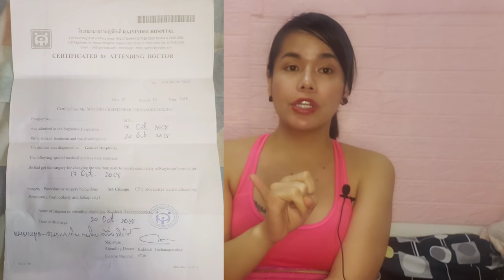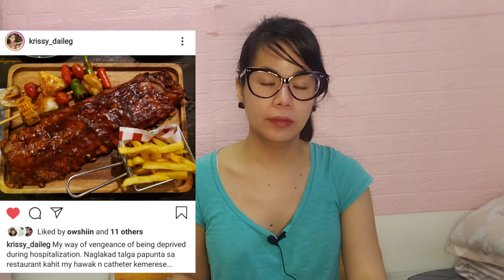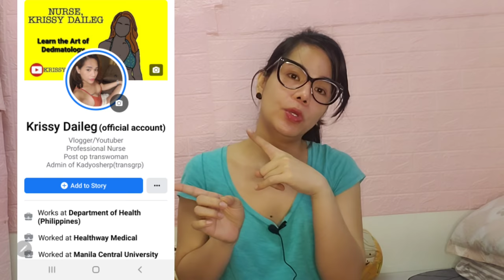Krissy's SRS part 2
Instragram: krissy_daileg